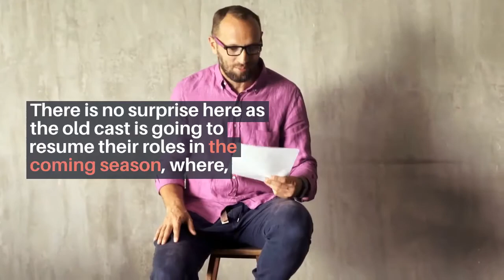Kaguya sama Love is War is getting a third Season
Ever fell in love and did all the insane things one does when in love? Hoe does it feel? Well, it is a bit complicated than it seems, isn’t it? But we are lucky enough to have a show that explains and shows us that love filled with complications, heartbreaks, good, bad, the smiles and the butterflies. The series “Kaguya Sama: Love is War”, is a treat for all the teen drama lovers out there. The show is similar to other teen shows around the world but has some uniqueness and magic that made it so popular among millions of viewers. That makes a very good point for the renewal of the show for season 3.